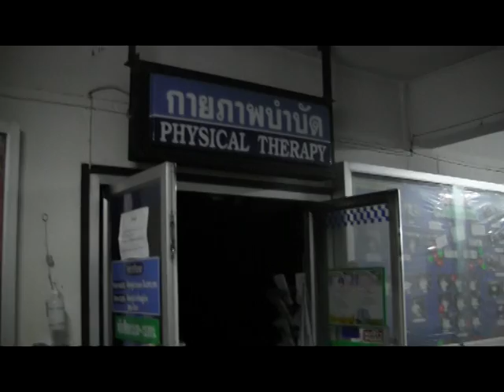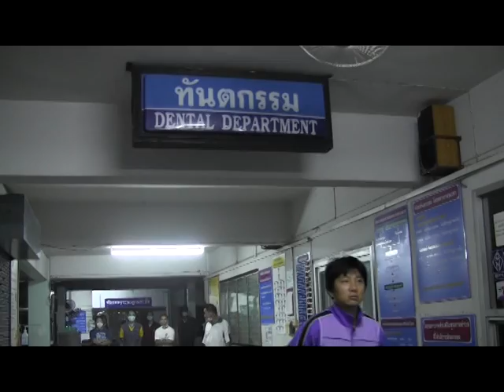ไฟไหม้ รพ พะเยา8กย 2556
ท่านเทียนชัย คฤหโยธิน ผอ.โรงพยาบาลพะเยา แถลงว่า..เมื่อคืนดึกของวันอาทิตย์ที่ ๘ กย.๒๕๕๖ เวลา ๒๔.๔๐ น.เกิดฟ้าผ่าอย่างรุนแรง หลังจากนั้นเวลา ๐๑.๑๐ น.ได้เกิดไฟไหม้โรงพยาบาลพะเยา ห้องกายภาพ สาเหตุเกิดจากไฟชอตที่เครื่องแอร์ ซึ่งเก่าและชำรุด สันนิฐานว่าเกิดจากไปชอต จนเกิดเพลิงไหม้ดังกล่าว..ยังไม่สามารถประเมินความเสียหายได้ ณ ขณะนี้..นายชูชาติ กีฬาแปง ผวจ.พะเยา พร้อมด้วยนางวราภรณ์ กีฬาแปง นายกเหล่ากาชาดฯ ได้เข้าไปตรวจเยี่ยมและตรวจสอบสภาพความเสียหาย